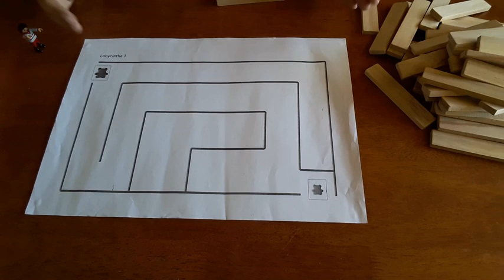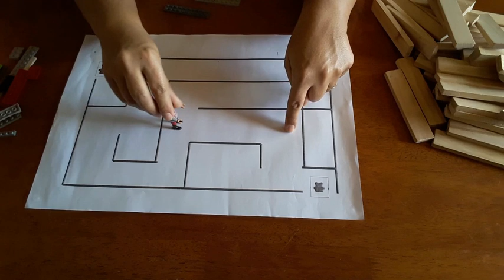apprendre à se déplacer dans un labyrinthe 1